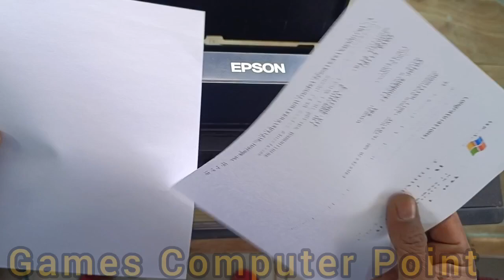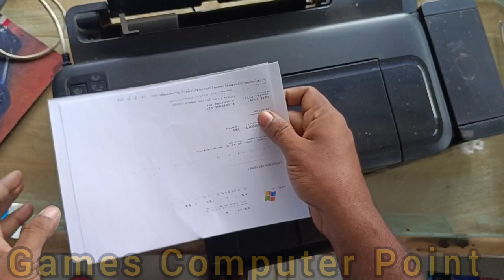Epson printer double paper pull together problem solving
computer tips for kids,Epson printer double paper pull together problem solving